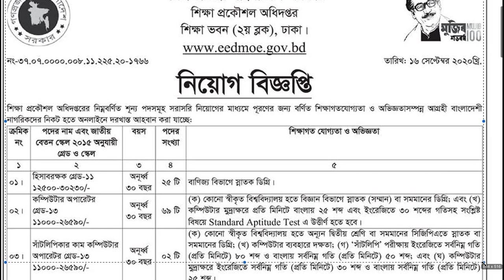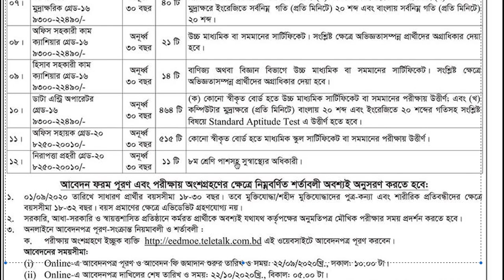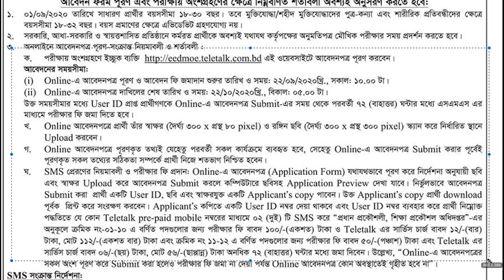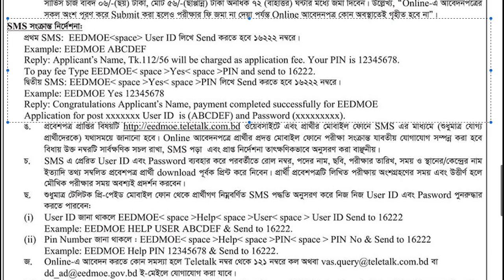Education Engineering Department Job Circular